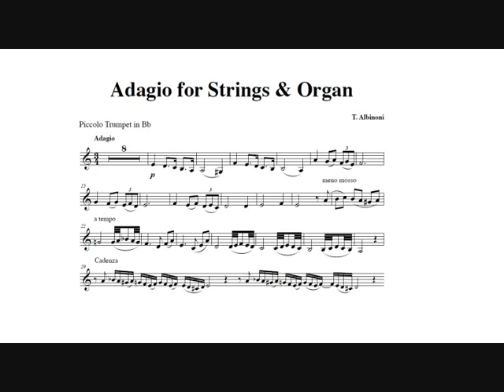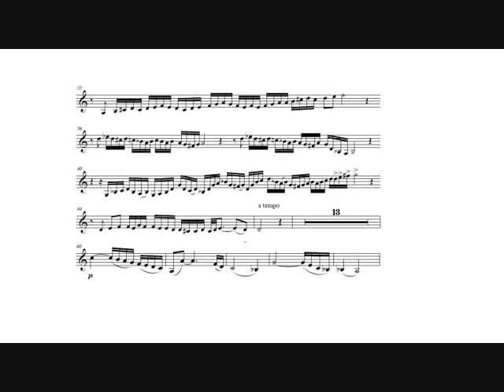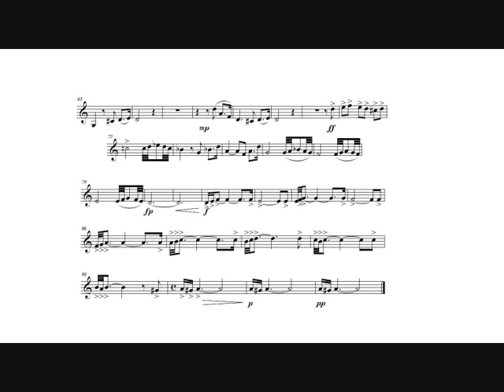Tomaso Albinoni: Adagio in G minor (Maurice André, trumpet)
Tomaso Albinoni: Adagio in G minor for strings and organ, "Adagio in Sol minore per archi e organo su due spunti tematici e su un basso numerato di Tomaso Albinoni" (Mi 26) by Remo Giazotto, arranged for trumpet and organ (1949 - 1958).

Jane Parker-Smith, organ.